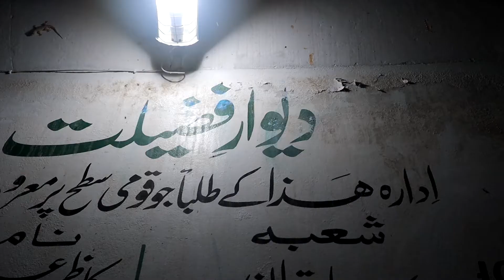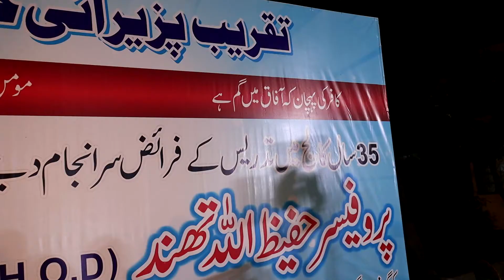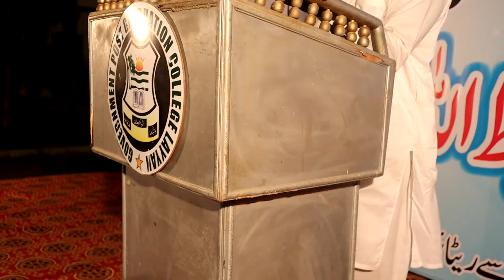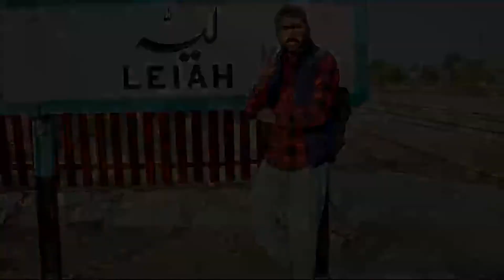A Tribute video to My College Teacher Sir Hafeez Ullah Thind | Govt. Degree College Layyah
This video is a love for my college teacher who spend 35 years in teaching in that college Stay blessed Always Dear Sir